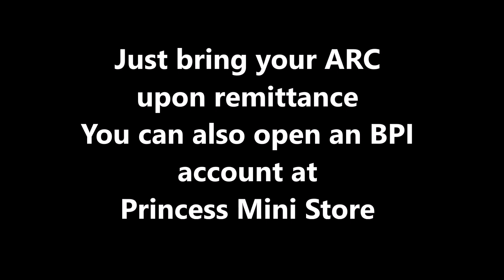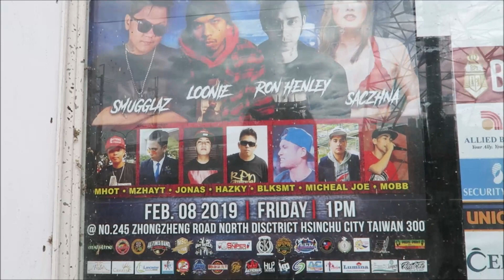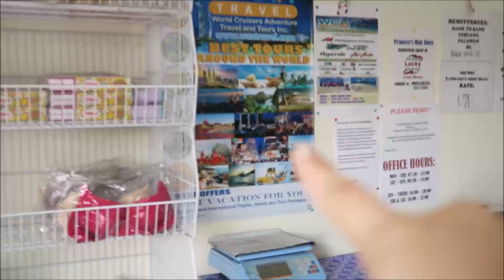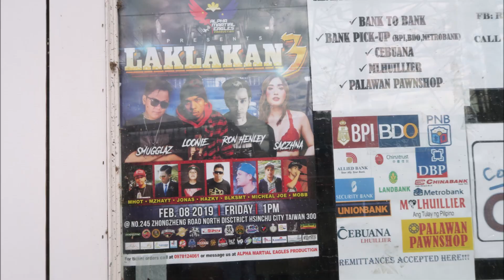Saan ako nagpapadala ng pera?-VLOGMAS DAY 16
DECEMBER 16-17
hi guys
dito nga pala ako nag papadala ng pera,malapit lang to sa kyec chunan.
Birthday celebration ng aking roommates na si Ginalyn :)
Dahil december na magkakaroon tau ng special edtion ng ating 2018 vlogmas from dec. 1 to dec. 25 :)
everyday akong mag ba vlog at mag aupload para sa inyo guys and each day may sasagutin akong question mula sa inyo :)
sana magustuhan nyo ito guys :)
Give love evreyday not only in christmas day..

Maraming salamat sa inyo guys :)
Sana wag kayong magsasawa sa panonood saken :)
Mahal ko kayo...

for more videos click the tiny button )

My AGENCY:
Eyequest manpower agency:

My company
KYEC

Camera used?
huawei nova 3e
canon G7X
Editing tools
Movie Maker(PC)

Music used
no copyright